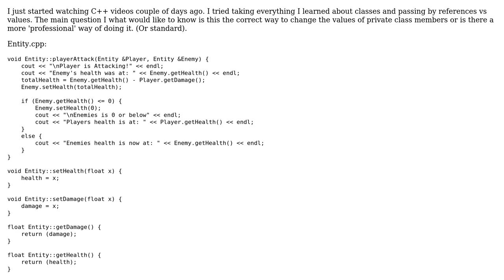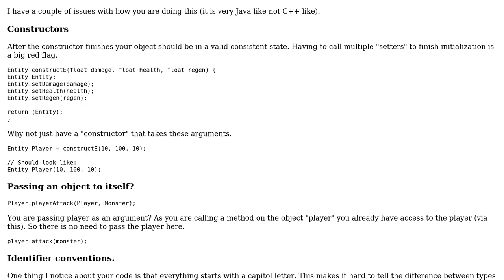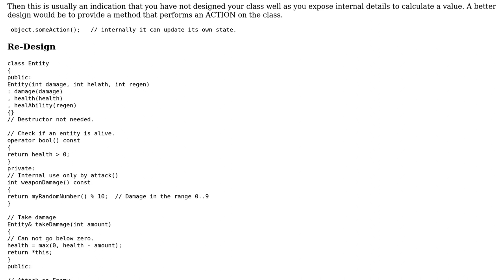Passing C++ objects by reference for participants in a simulated battle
With thanks & praise to God, and with thanks to the many people who have made this project possible! | Content (except music & images) licensed under CC BY-SA | Music | Images & others | With thanks to user Mvpg user Martin York user 200_success and the Stack Exchange Network Trademarks are property of their respective owners. You are responsible for your own actions.